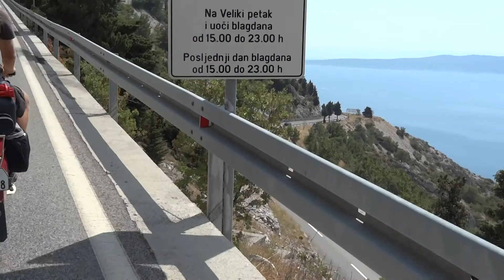expedice croatia 2013 5